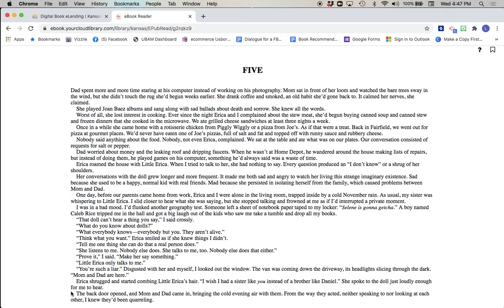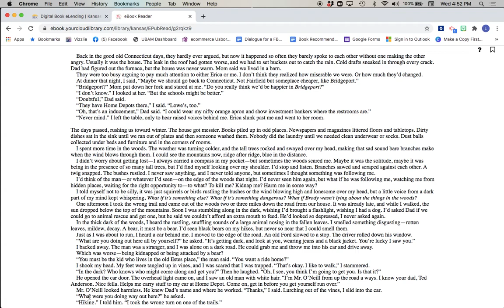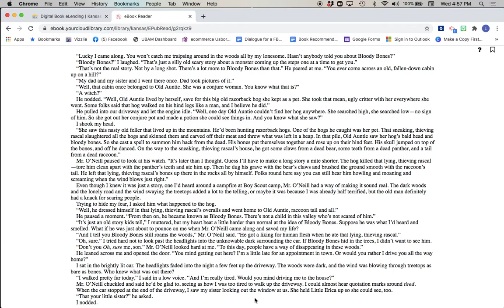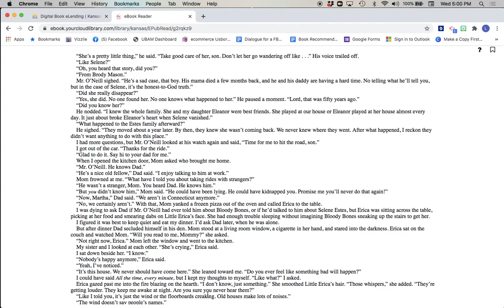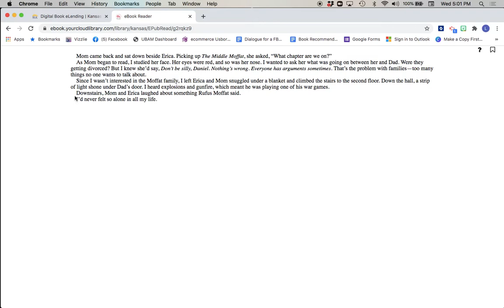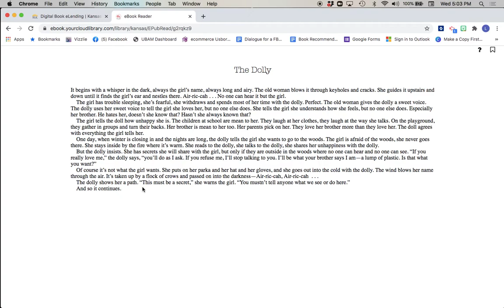Took ch 5 and "the dolly"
Took by Mary Downing Hahn
Chapter 5
Published by HMH 2015
Read aloud for remote learning purposes, shared with students directly